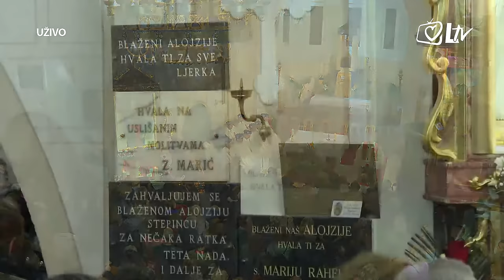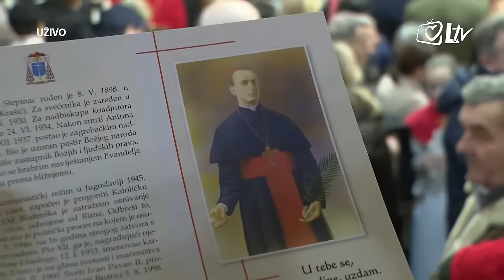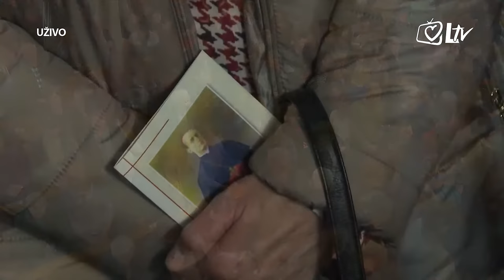Sveta Misa: Krašić – Uočnica Stepinčeva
Euharistijsko slavlje predslavio je mons. Ivan Milovan, porečko-pulski biskup u miru.